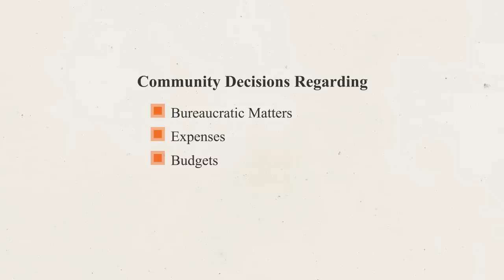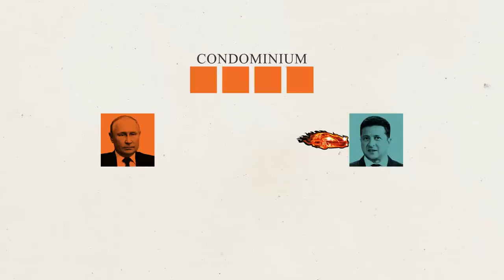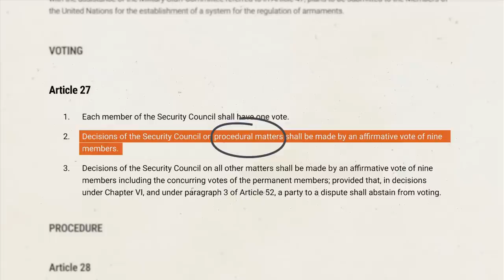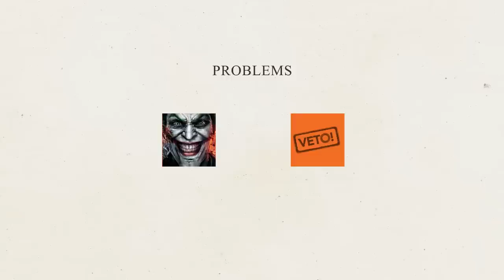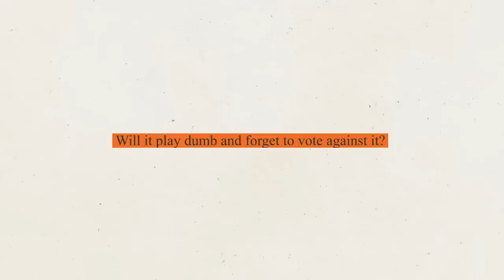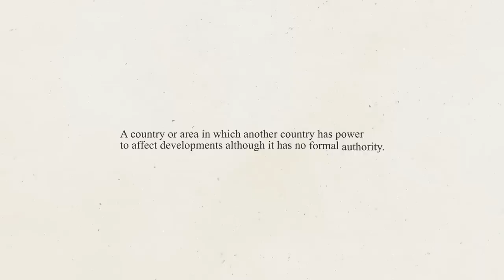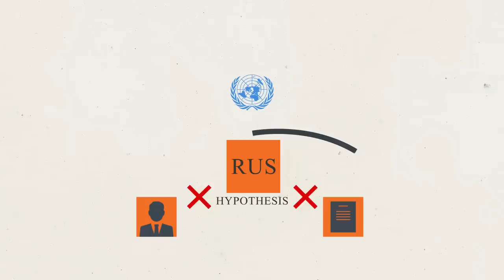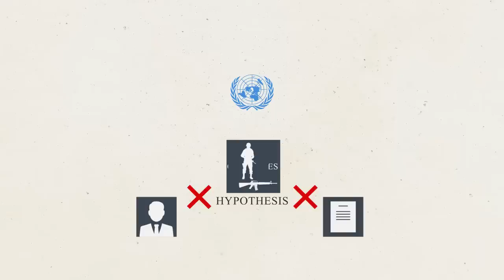Is the United Nations a Failed Organization?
The question we all ask ourselves before we go to sleep is this: is the United Nations a failed organization?
Let's take into account how the UN works, how it failed in the past and how the 5 permanent members hinder each other every time a conflict occurs.

Sources (unfortunately almost all in Italian, but you can translate them with Google, if you need):